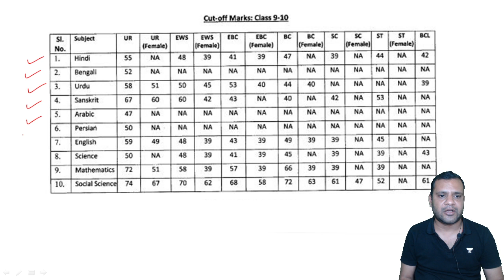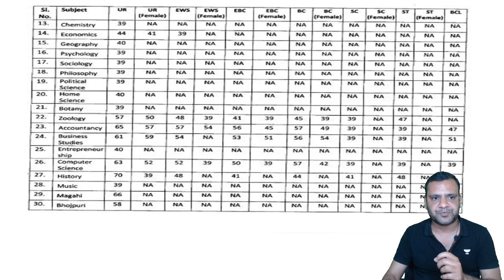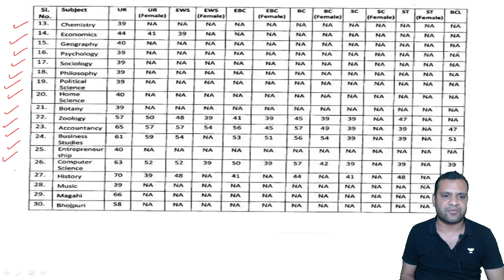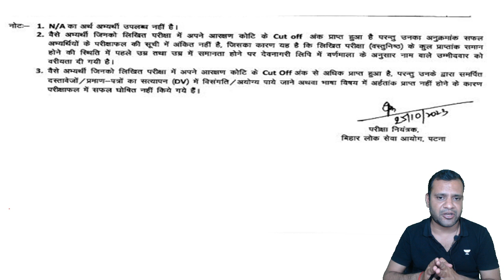Bihar Shikshak Bharti 2023 DV | Cut Off List | बिहार शिक्षक भर्ती की कट ऑफ जारी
bihar shikshak bharti cut off list
bihar teacher bharti cut off
bihar shikshak bharti cut off list download
bihar teacher bharti cut off list download